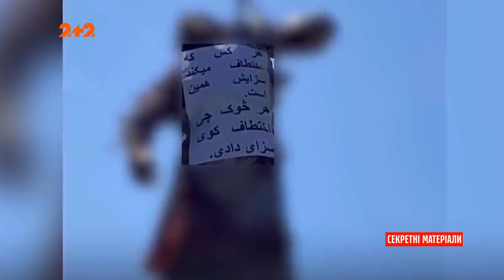«Талибан» восстанавливает публичные казни: уже есть первые жертвы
UA - Новообраний парламент Афганістану розпочав свою роботу. Тепер влада «Талібану» буде четвертувати у цілком законний спосіб. У країні ввели смертну кару.

RU - Новоизбранный парламент Афганистана начал свою работу. Теперь власти «Талибана» будет четвертовать вполне законным способом. В стране ввели смертную казнь.